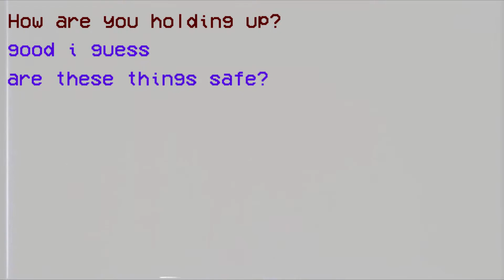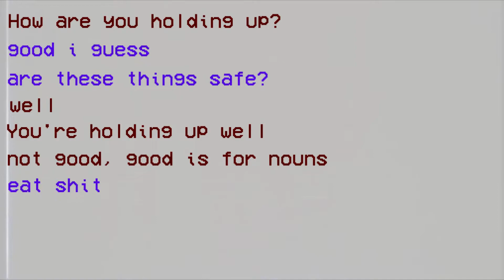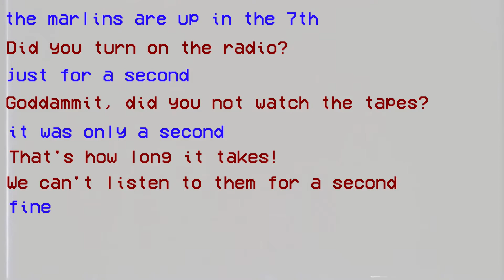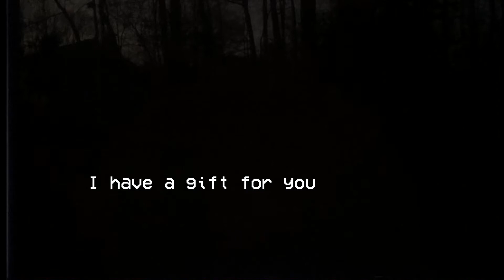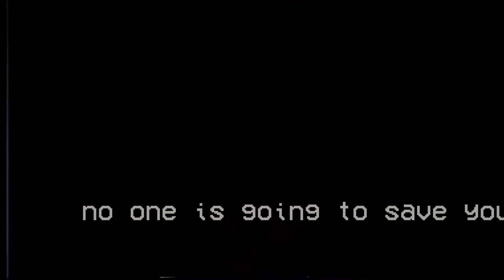Neutralize (A Mandela Catalogue Fan-Video)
Fan Video from the world of Mandela Catalouge by Alex Kister